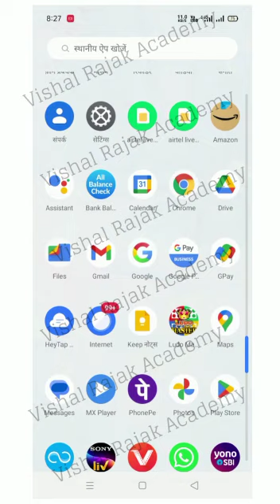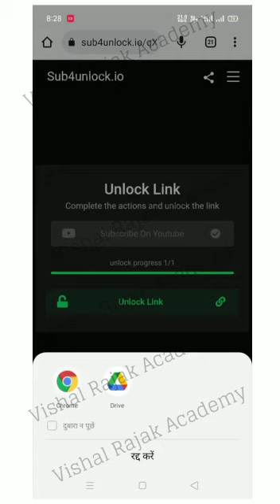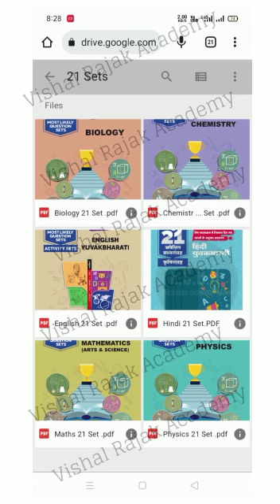Navneet 21 set all subjects pdf 🤩🔥 || 2023 || 12th || HSC || Link in description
Guy's agar ye video aapko zara help kar rahi ho na to abhi ke abhi video ko like or apne friends jarur share karein or aap sabhi ko thanks mujhe itna support karne ke liye aap aise hi mujhe support karte rahiyega mai aapke liye aise hi interesting video Lata rahunga!!!

thanku